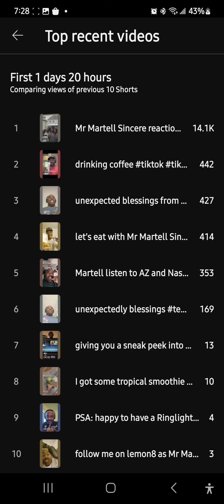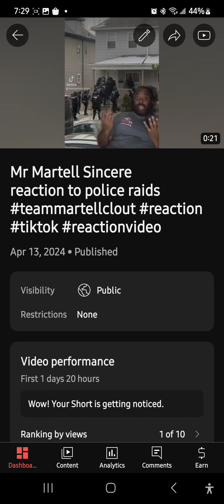YouTube notified me 1 of my videos has 14k views! I'm so happy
My TikTok Reacts: Hitting 14K Views! 😭Thank you from the bottom of my heart for helping us reach 14,000 views on our latest YouTube video! 🎉 This milestone wouldn't have been possible without your incredible support. In this reaction video, we dive into the hilarious and heartwarming content from TikTok that had us laughing, crying, and feeling grateful for each and every one of you. Your likes, shares, and comments mean the world to us, and we're excited to continue this journey together. Let's keep spreading positivity and joy! 🥳